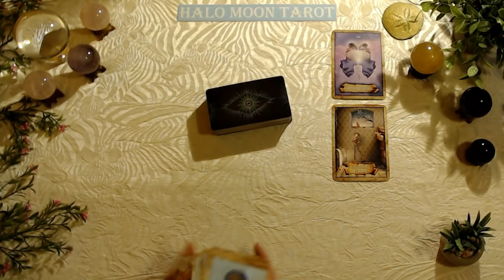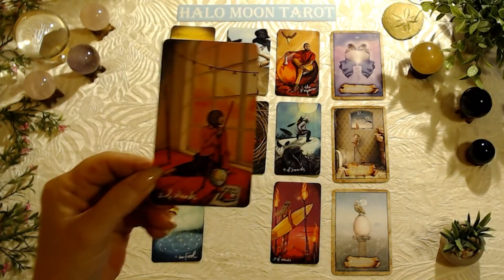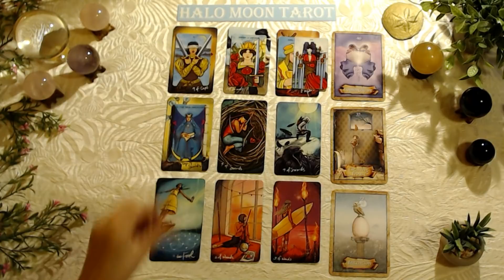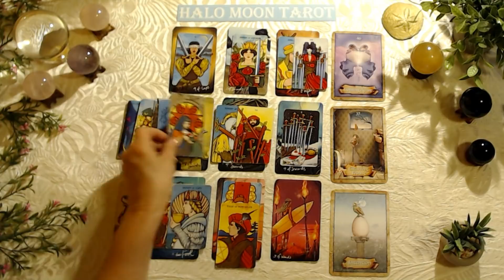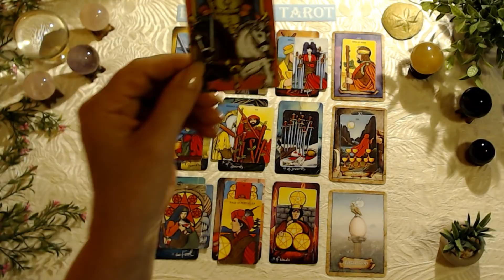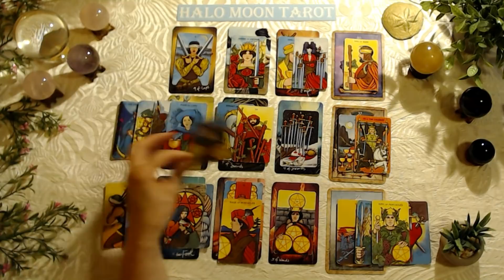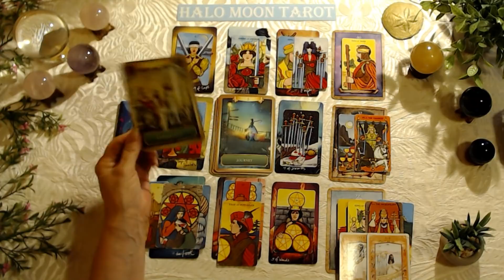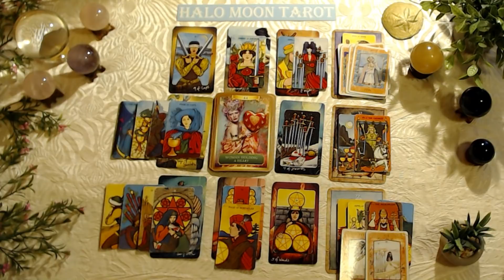GEMINI - THEY DON'T WANT TO TAKE OWNERSHIP OF THEIR BS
This tarot card love reading is for the zodiac sign Gemini, Sun, Moon, Rising and Venus.